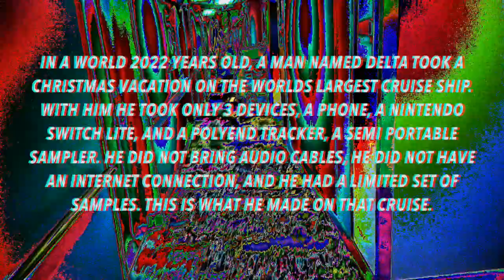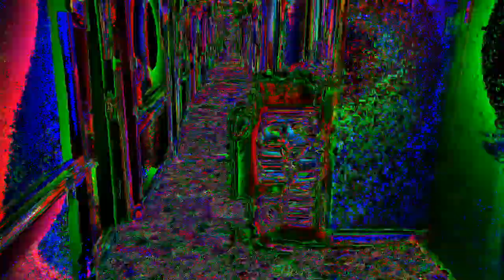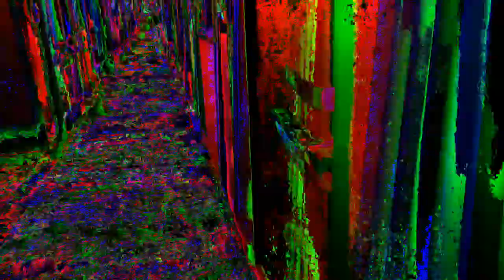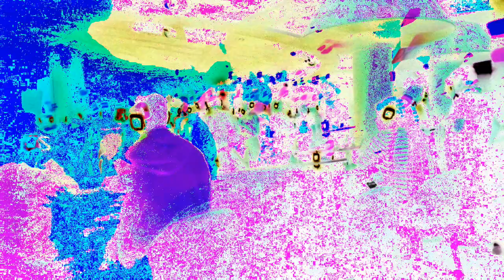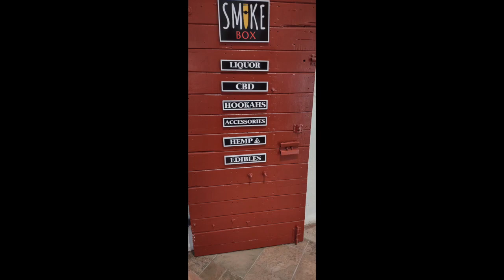DJ SPORK - SCHIZO CRUISE MUSIC (FULL ALBUM)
0:00 SUN GOLD
3:18 I SAW DRAKE’S PLANE
6:20 MINOR APPLIANCE
8:38 MANY PAYMENT
10:19 CLASSY DOGS
12:20 ANXIOUS HOOK